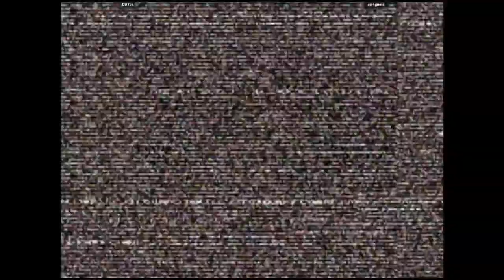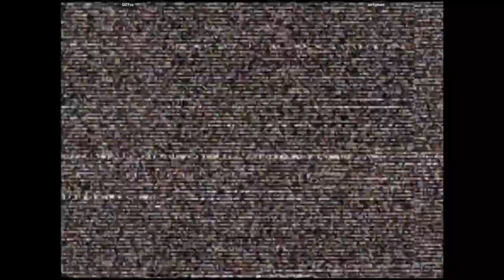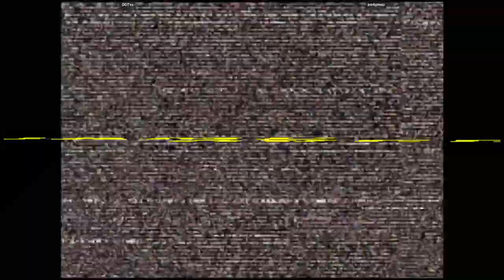CVS2 - DDTvs VS sw4gneto | 🇺🇸🇺🇸 Fightcade2